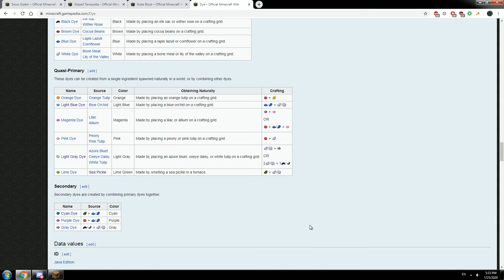MAINEcraft Moments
This video is all about Maine and the funny shit she says while we play Minecraft. I translated the parts where she goes full FOB. Volume levels of the voices are very different, sorry.